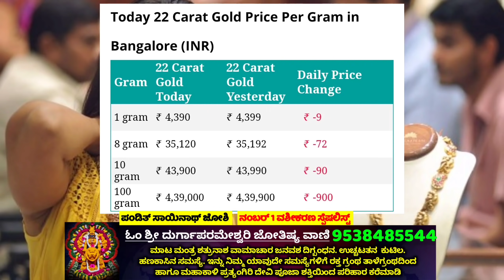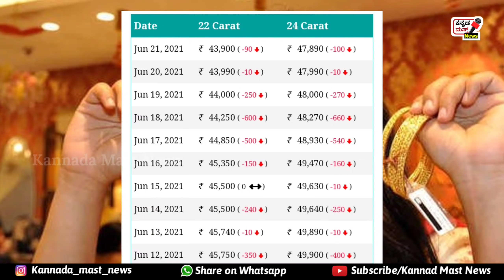🔥⬇️ Today 08-07-2021 | Today Gold Rate | Today 22, 24 Caret Gold Rate | Last 10 Days Gold Rate